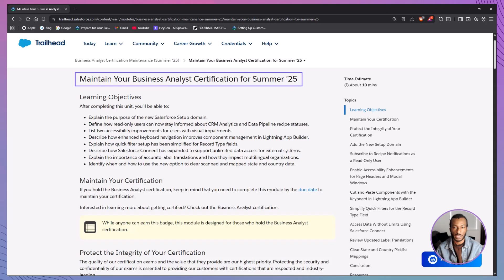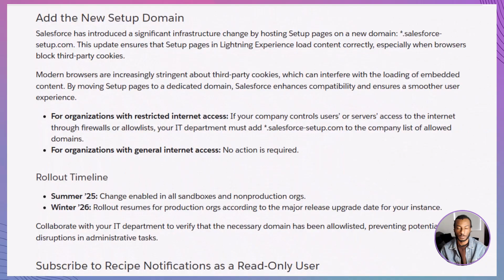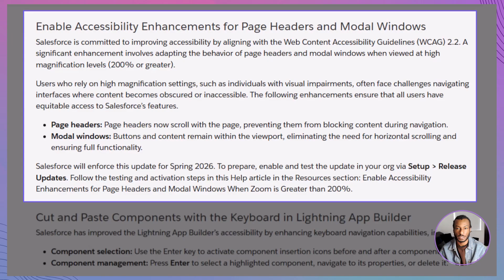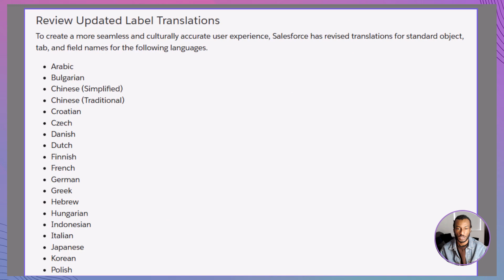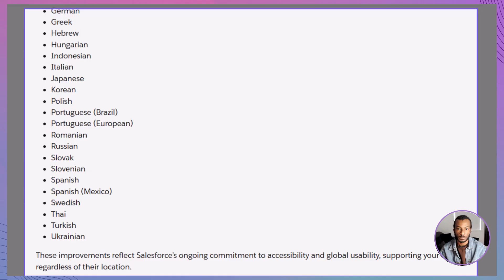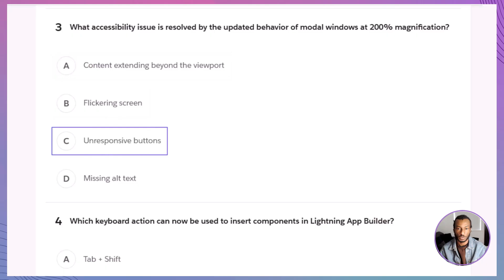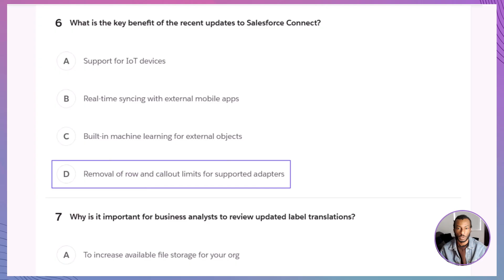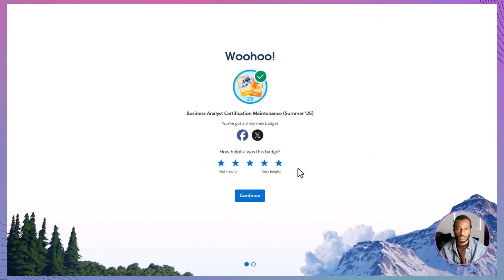🌟 Maintain Your Salesforce Business Analyst Certification for Summer ’25 🌟 Complete Guide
Stay ahead with the latest Salesforce updates! In this video, we walk through the Business Analyst Certification Maintenance (Summer ’25) module so you can keep your credential active and understand the newest platform enhancements.

✅ What you’ll learn in this tutorial:

The purpose of the new Salesforce Setup domain

How read-only users can now track CRM Analytics and Data Pipeline recipe statuses

Key accessibility improvements for users with visual impairments

Enhanced keyboard navigation in Lightning App Builder for smoother component management

Simplified quick filter setup for Record Type fields

Expanded Salesforce Connect with unlimited data access for external systems

Why accurate label translations are crucial for multilingual organizations

How and when to use the new option to clear scanned and mapped state/country data

This module is essential for certified Salesforce Business Analysts—but it’s also valuable for any admin or professional looking to stay up to date with the latest Summer ’25 release.

📚 Based on the official Trailhead module: Maintain Your Business Analyst Certification for Summer ’25.

For more Salesforce certification prep and guided tutorials, follow The Declarative Academy.

Main Theme (Overture) | The Grand Score by Alexander Nakarada